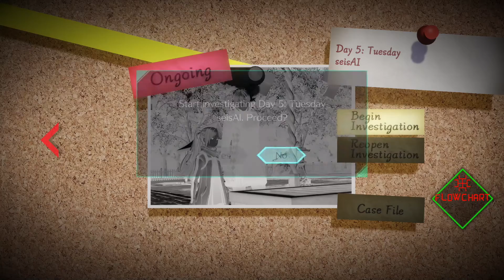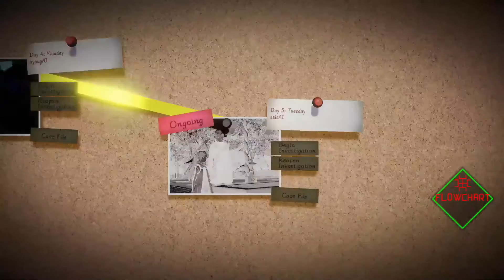AI The Somnium Files #29 / Mizuki Mischt alle auf / Gameplay (Untert.: Englisch Kom.: Deutsch)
AI The Somnium Files Gameplay Untert.: Englisch Kom.: Deutsch
Lets Play AI The Somnium Files Gameplay

In einer regnerischen Nacht im November wird auf einem Karussellpferd in einem verlassenen Freizeitpark die Leiche einer Frau gefunden. Auf sie war mehrfach eingestochen worden und ihr linkes Auge ist ausgestochen.
Kaname Date vom Metropolitan Police Department trifft am Tatort ein. Er bemerkt die Frau. Plötzlich hört er ein Geräusch aus dem Inneren des Karussells.
Er bricht die Mittelsäule des Karussells auf und findet dort ein junges Mädchen. In seinen Händen hält es einen blutigen Eispickel ...

Perfektioniere in diesem spannenden Sci-Fi-Mordfall mit über 30 Stunden Spielzeit und mehreren möglichen Schlüssen deine Fähigkeiten als Ermittler.

Begib dich in Träume, um Rätsel zu lösen und Hinweise zu erhalten. Bei einem Zeitlimit von 6 Minuten und mehreren möglichen Schlüssen zählt jede Sekunde.

Finde die Wahrheit heraus, indem du Verdächtige verhörst und 3 Spezialsichtmodi verwendest, um Tatorte zu untersuchen.